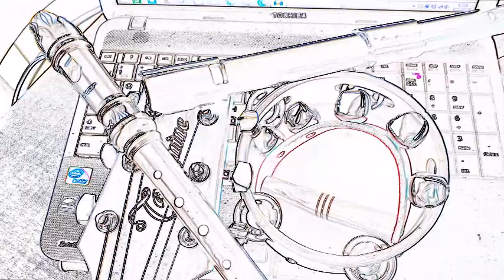Nonsuch (Recorder, Low Whistle, Guitar & Percussion)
Nonsuch, a medieval dance tune. Played here on Recorder, Shearwater Low D Whistle, Guitar, Tambourine and Bells.

The recorder I attempted to play on this post is a Recorder Workshop 301BK Descant Recorder.